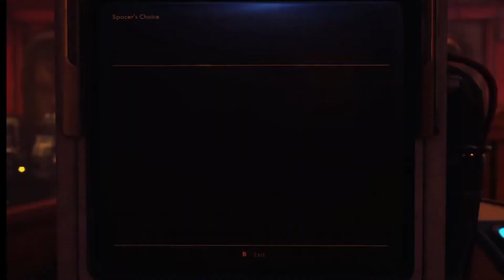The Outer Worlds - Episode 52 - Feisty Felix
Let's play The Outer Worlds

Title: The Outer Worlds
Genre: RPG
Released: October 25, 2019
Company: Obsidian Entertainment

This video is for educational, entertainment and social commentary purposes only.

PC Specs:

1 Tb hard drive SATA
Yeti blue mic
CreativeLabs SoundBlaster ZX